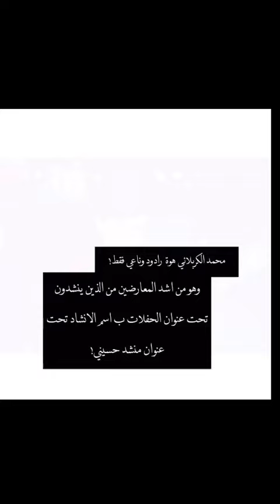معلومات مختصرة من حياة الرادود الحسيني محمد الكربلائي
لاتنسئ__الاشتراك__في__القناة..! Rights Management & Distribution by: Zmrd Media